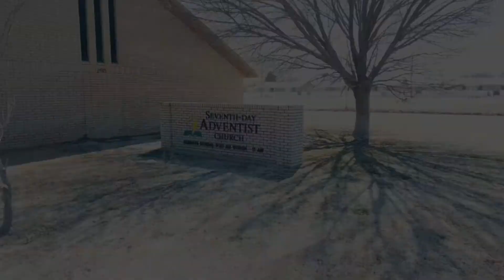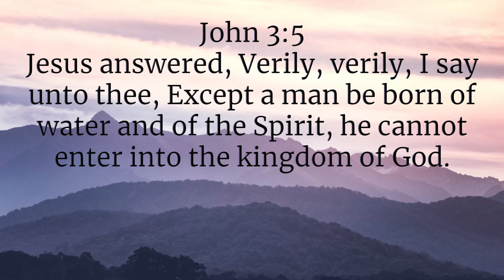"water and the Spirit" Elder Daniel Ramirez 07-23-22